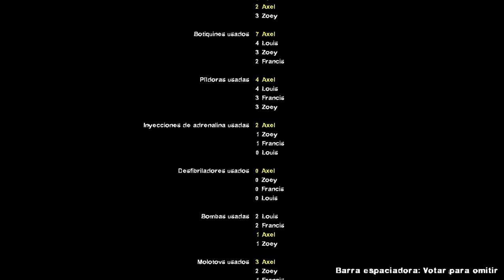Left 4 Dead 2 | Blood Harvest (Gameplay Walkthrough)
- To close.